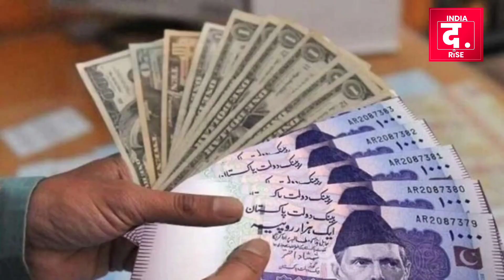अडानी की डूबी हुई दौलत से खत्म हो जाती पाकिस्तान की कंगाली, खत्म हो जाती उधारी